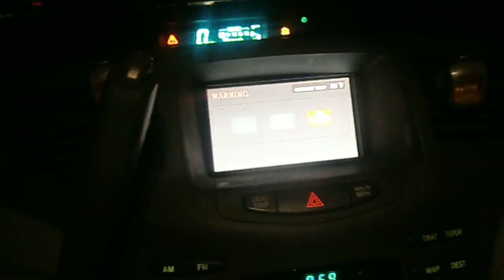5 1 2014